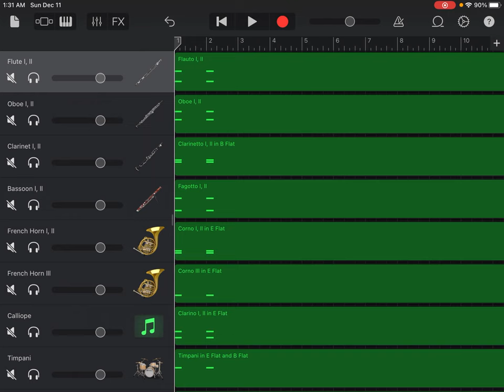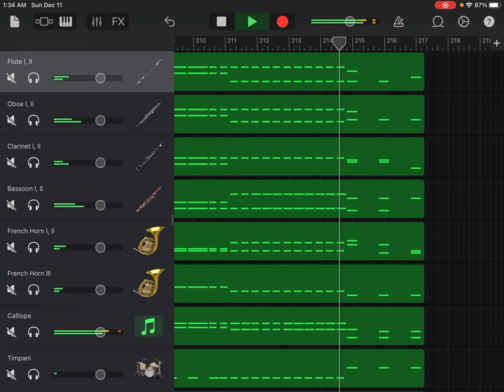Symphony No. 3 in E Flat Major, Op. 55, Eroica, I Allegro Con Brio, Ludwig van Beethoven